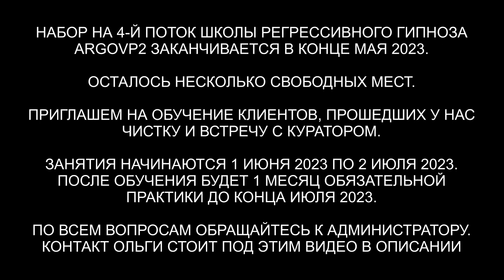Душа с созвездия Плеяды | 10 вопросов Куратору с Плеяд | ARGOVP2 регрессивный гипноз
✅ По вопросам сеансов - администратор Ольга Душа с созвездия Плеяды | 10 вопросов Куратору с Плеяд | ARGOVP2 регрессивный гипноз
00:00 Приглашаем Куратора Дины
02:08  Откуда моя Душа
02:31 Какой уровень моего Высшего Я
02:40 Почему меня мучает сильный шум в ушах
03:47 Какие мои главные блоки которые мне мешают развитию моей души
05:23 Какие мои таланты, которые мне нужно использовать
06:11 Сколько кармических узлов я прошла и сколько осталось
06:23 Какой мой самый яркий опыт в прошлых воплощениях
09:30 Какие практики мне надо использовать чтобы быстрее развиваться
11:58 Как вы относитесь к праноедению
14:06 Какой был бы ваш самый важный совет для меня
16:42 Добрая традиция
18:30 Возвращаем тонкую копию в биоробот Душа